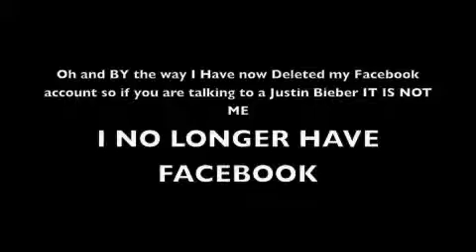Justin Bieber Dancing